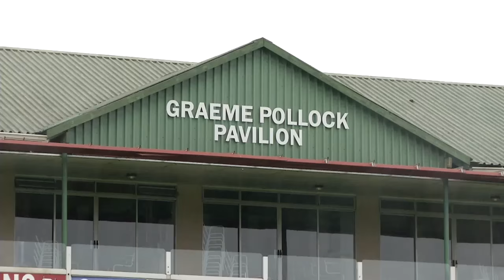Gauteng win third, consecutive Coke Week final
Gauteng secured a six-wicket victory over Western Province (WP) to win their third, successive final against the side in the Coca-Cola Khaya Majola Week in Port Elizabeth on Sunday. Gauteng remain unbeaten in the tournament since 2013. Gauteng skipper, Tony de Zorzi won the toss and elected to field, restricting WP to 162 runs in a match which was reduced to 44 overs a side due to a light shower in the morning. Wiaan Mulder was once again the pick of the bowlers, taking four wickets for just 24 runs, including WP’s leading run scorers of the day, Aaqil Ebrahim (33) and Gavin Kaplan (31). In reply, de Zorzi (54) and Farhaan Sayanvala (37) weighed in with the bat for Gauteng to get them over the target. Northerns' Dean Foxcroft continued his great form with the ball in hand, bagging his second five-wicket haul against KwaZulu-Natal. His 5/11 helped confine them to 86 runs. Foxcroft went on to score an unbeaten 36 runs to steer his side home with eight wickets in the bank. He finished the tournament as the top bowler with 18 wickets at an average of 6.94. North West's Ruan Haasbroek finished as the top run scorer after hitting an unbeaten 96 runs in his side's match against Limpopo. He amassed 250 runs at an average of 62.50. His top knock was a century (101*) against Border earlier in the tournament. Easterns' Michael Weldon (104*) ended the tournament on a high, scoring a century in his side's five-wicket victory over Border.